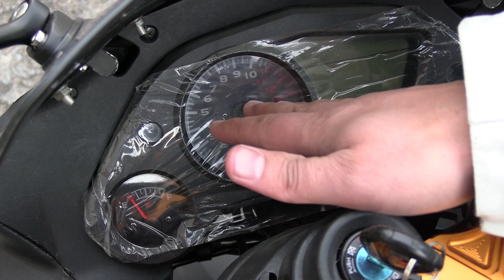Мотоцикл FALCON SPEEDFIRE 250. Краткий обзор.